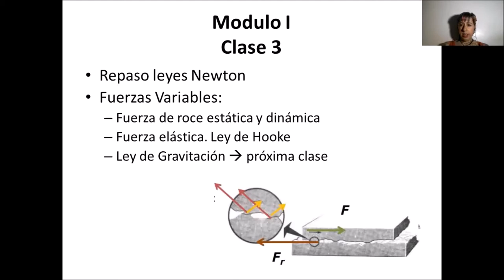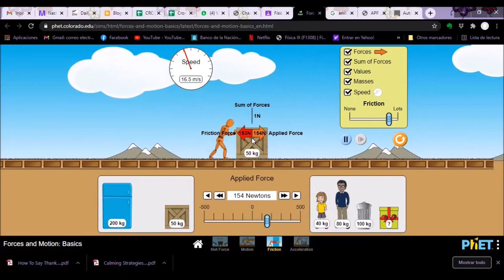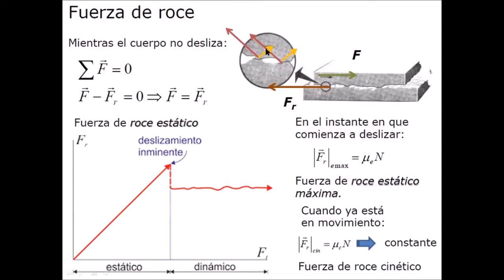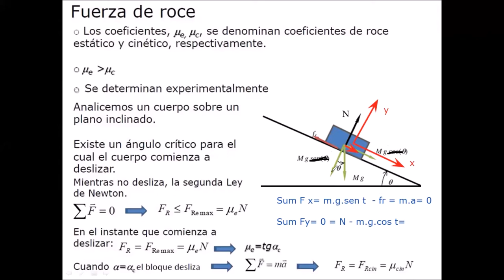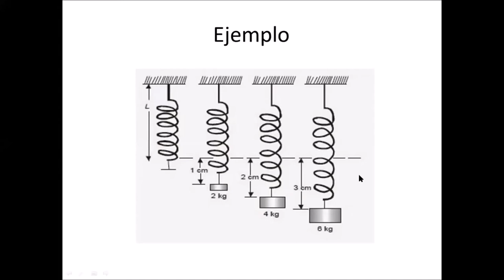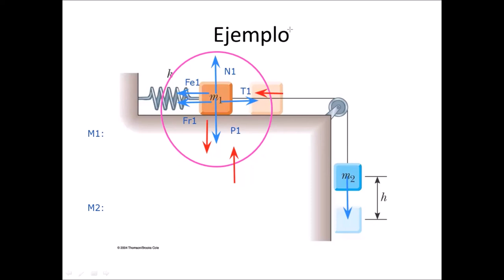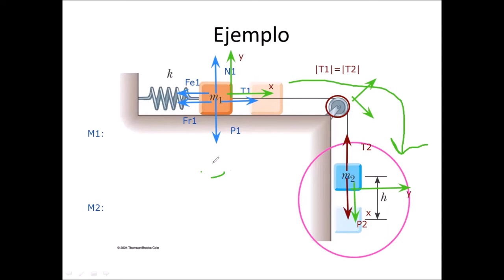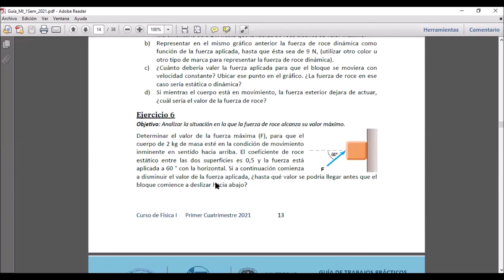Fuerzas Variables - Parte 1 (Clase III)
Clase III del Curso de Física I (Grupo I) de la Facultad de Ingeniería, UNLP, Primer Semestre 2021.
Repasamos un poco Las leyes de Newton y después vemos en particualr fuerzas variables: fuerza de roce y fuerza elástica. (Gravitación queda para Clase IV).